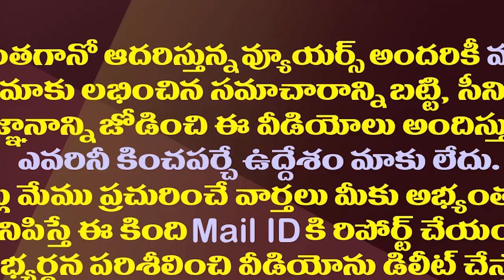ఇంటిముందు సమాధులు..మంచం వాడకంపై నిషేధం..కర్నూలు జిల్లాలో వింతగ్రామం| Strange Village In Kurnool Dist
There Is A Different Village In Kurnool District. No Graveyard And No Bed In The Village. Another Specialty Of This Village Is That It Has Tombs In Front Of The Houses
Amaravathi Media